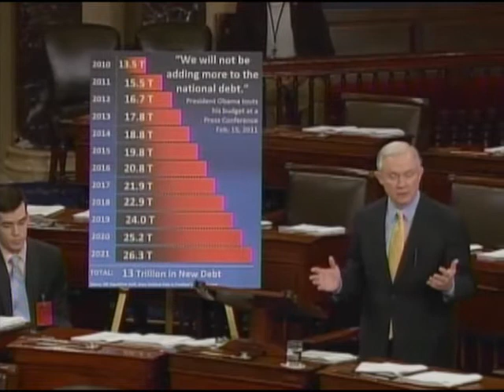Democrats, the President Continue to Ignore Responsibilities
Republicans have put forth a plan to begin to put our nation back on a path of fiscal responsibility and create an environment in which job creation can flourish.  Unfortunately, Democrats are opposing Republicans at every turn and ignoring the concerns of Americans, who are eager for the government to get out of the way of job creators and stop spending more than it takes in.